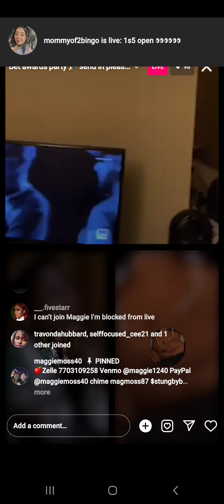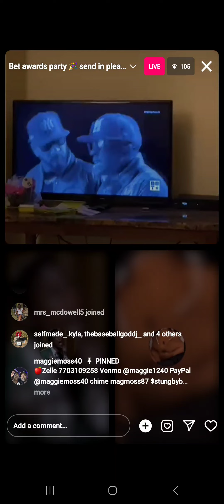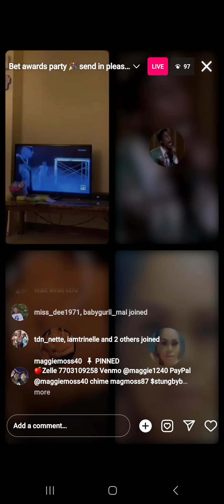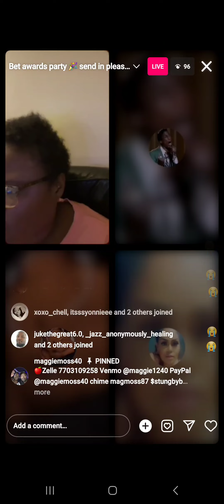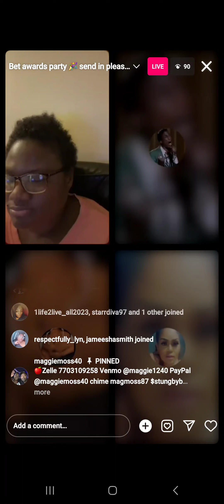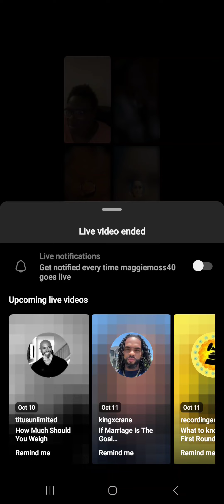October 11, 2023